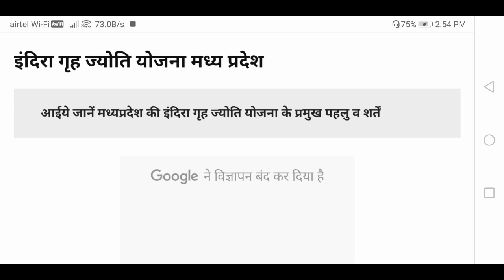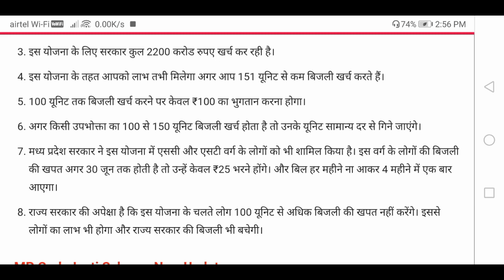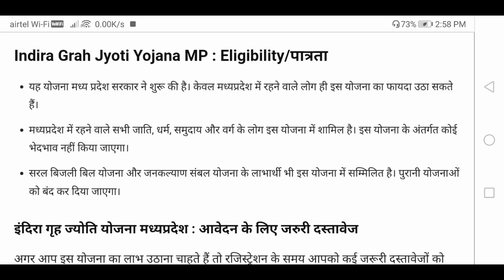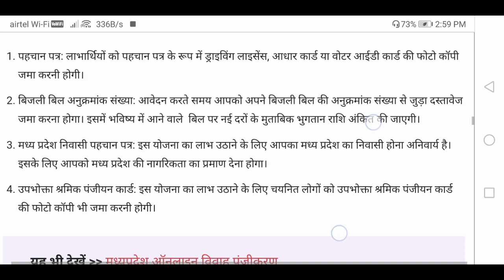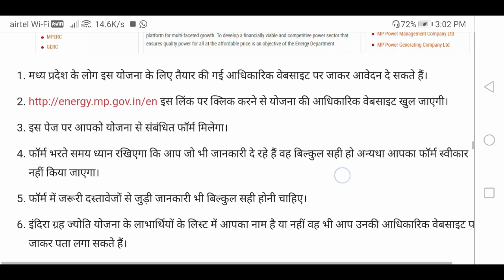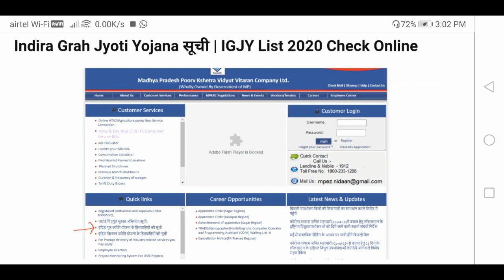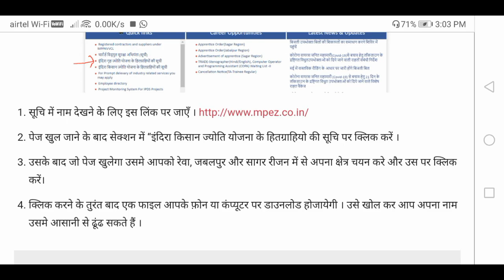Indira Grah Jyoti Yojana(IGJY) 2020 | Apply, ऑनलाइन आवेदन, लाभार्थी सूची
Indira Grah Jyoti Yojana Apply, ऑनलाइन रजिस्ट्रेशन फॉर्म 2020
लोगों का काम आसान करने के लिए सरकार ने ऑनलाइन आवेदन पत्र निकाले हैं।

Indira Grah Jyoti Yojana
मध्य प्रदेश के लोग इस योजना के लिए तैयार की गई आधिकारिक वेबसाइट पर जाकर आवेदन दे सकते हैं।
इस लिंक पर क्लिक करने से योजना की आधिकारिक वेबसाइट खुल जाएगी।
इस पेज पर आपको योजना से संबंधित फॉर्म मिलेगा।
फॉर्म भरते समय ध्यान रखिएगा कि आप जो भी जानकारी दे रहे हैं वह बिल्कुल सही हो अन्यथा आपका फॉर्म स्वीकार नहीं किया जाएगा।
फॉर्म में जरूरी दस्तावेजों से जुड़ी जानकारी भी बिल्कुल सही होनी चाहिए।
इंदिरा ग्रह ज्योति योजना के लाभार्थियों के लिस्ट में आपका नाम है या नहीं वह भी आप उनकी आधिकारिक वेबसाइट पर जाकर पता लगा सकते हैं।
Indira Grah Jyoti Yojana सूची | IGJY List 2020 Check Online
Indira Grah jyoti yojana list 2020
सूचि में नाम देखने के लिए इस लिंक पर जाएँ ।

पेज खुल जाने के बाद सेक्शन में “इंदिरा किसान ज्योति योजना के हितग्राहियो की सूचि पर क्लिक करें ।
उसके बाद जो पेज खुलेगा उसमे आपको रेवा, जबलपुर और सागर रीजन में से अपना क्षेत्र चयन करे और उस पर क्लिक करें।
क्लिक करने के तुरंत बाद एक फाइल आपके फ़ोन या कंप्यूटर पर डाउनलोड होजायेगी । उसे खोल कर आप अपना नाम उसमे आसानी से ढूंढ सकते हैं ।